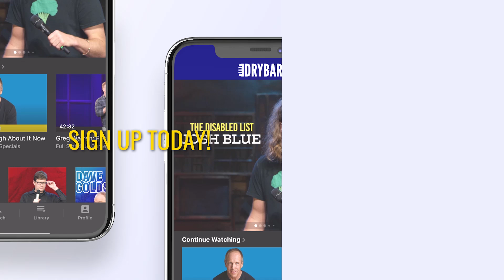Answering Life's Most Difficult Questions. Rodney Norman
Answering life's most difficult questions comes pretty easily to Rodney Norman. In this clip from his second Dry Bar Comedy special Rodney Norman discusses some of the big questions he's asked in life and some of the answer's he has received in response. Whether you're someone who considers yourself a philosopher, or you just enjoy a good laugh, this clip form Rodney Norman is sure to have you laughing from start to finish.

If you enjoyed this clip form Rodney Norman, be sure to check out the links below for even more Dry Bar Comedians that you might enjoy!